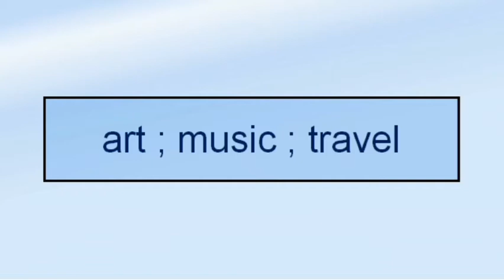How I Draw Lana Del Rey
Character: Lana Del Rey (@LanaDelRey)

Lana Del Rey Let Me Love You Like A Woman